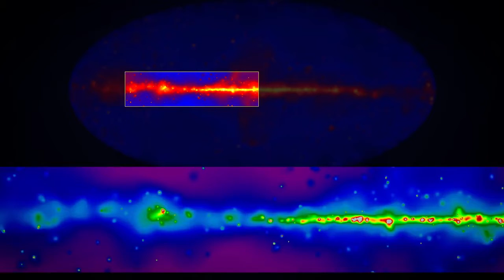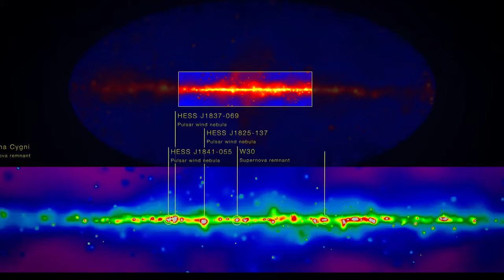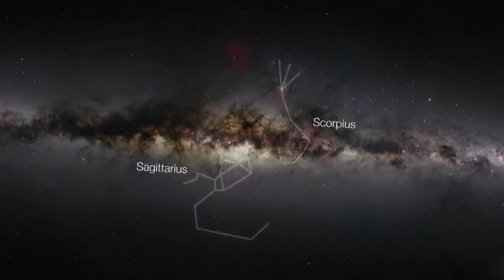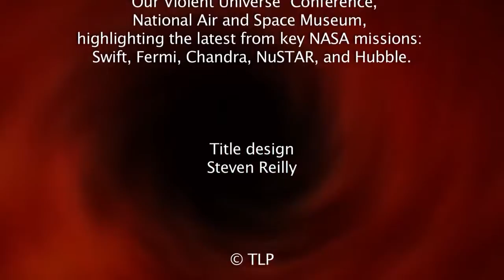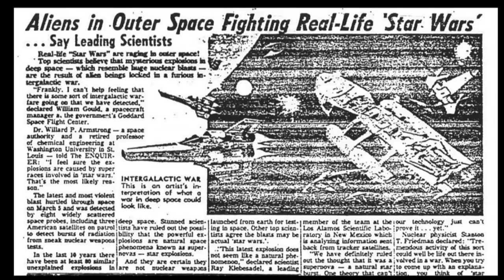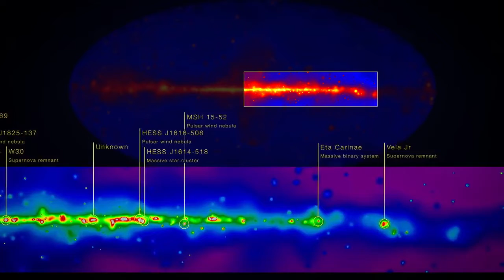Black Holes and the High Energy Universe